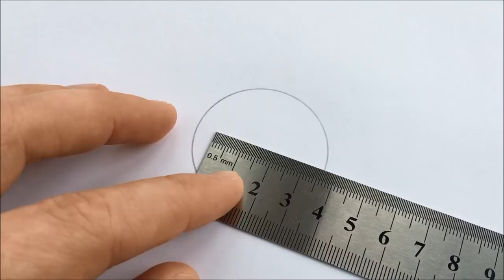DIY Pedestrian Walking Machine - The Walking Gear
In this video I'll show you how to make pedestrian walking machine - The Walking Gear